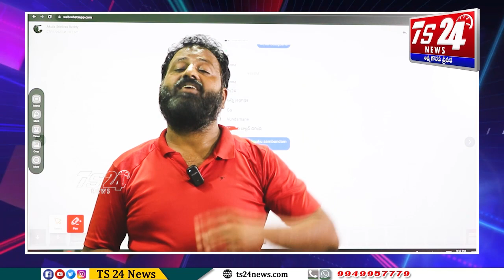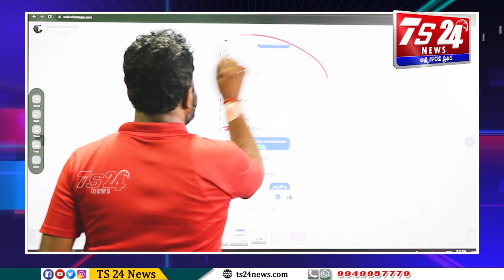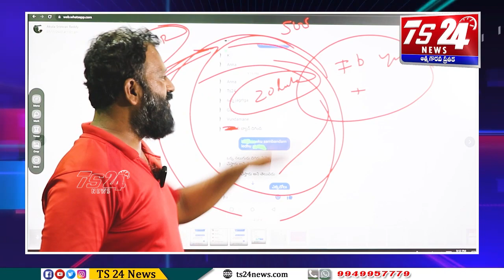జానేడు కడుపు కోసం కాదు జాతి కోసం ఈ గుండె కొట్లాడుతూనే ఉంటది జాతి మీద ప్రేమ ఉంటేనే చూడండి|TS24 News